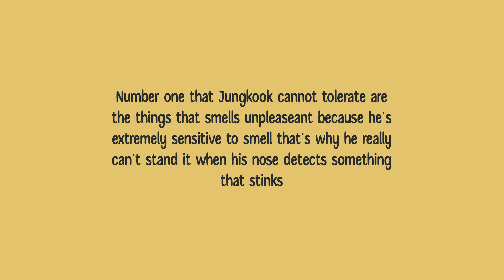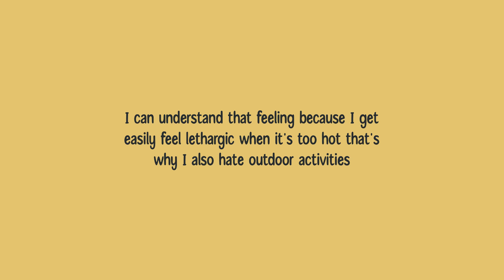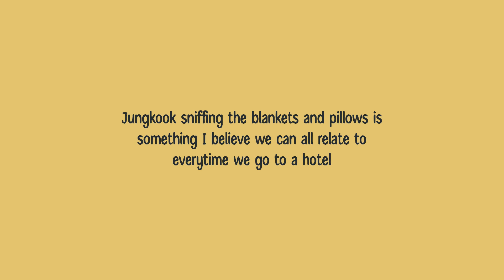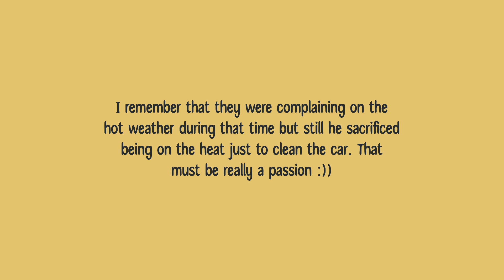Things that Jungkook CAN'T TOLERATE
I think one of the reason JK is my bias is because we have so many things in common that's why I can always relate to him.